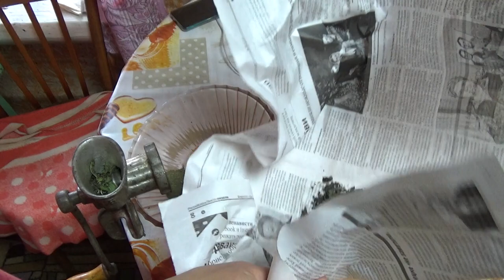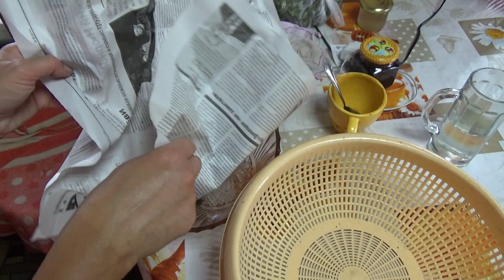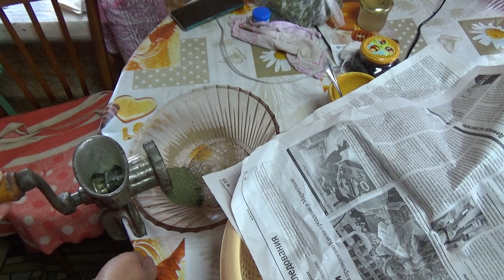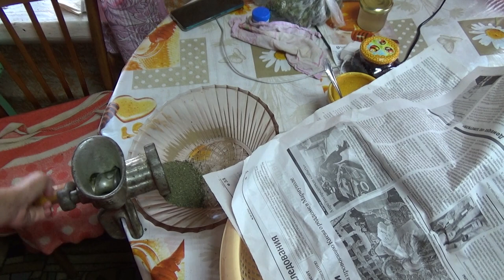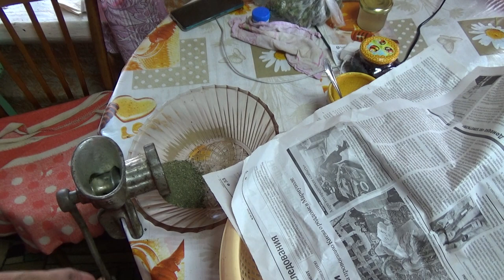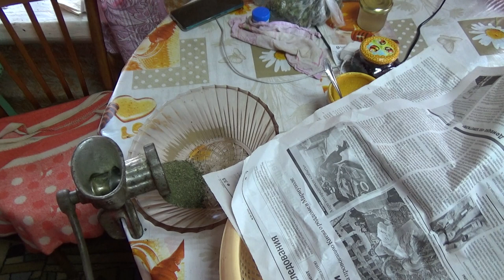измельчаю кипрей в ручной мясорубке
Если хотите мне что-то прислать или написать письмо::
152616, Ярославская обл, г. Углич,  Косырева Ольга Игоревна, до востребования ;-)